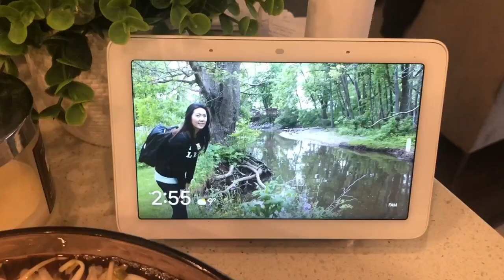Best Home Made Vietnamese Spicy Beef Noodle Soup (Bun Bo Hue) {Restaurant quality}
Soup base:
6 Liter water
Beef Neck Bones 2 lbs
Beef Shanks 2 lbs
Prok Hocks 1.5 lb
Beef Tendons 1 lbs
1 Large white onion
3 stalks of fresh lemongrass chopped into 3 inch length
3 sliced of ginger
1 Tablespoon chicken stock powder
1 Tablespoon sugar

(season stock after 2 hours)
Stock seasoning suggestions: (Adjust amount to your taste)
1 Tbsp Salt
2 Tbsps Sugar
3 Fish sauce
2 Tbsp of bun bo hue paste/seasoning (Optional)

BUN BO HUE SEASONINGS:
½ Cup of Canola Oil
1 Cup of Minced Onion
1 Cup Minced Lemongrass.
¼ Cup Minced Garlic
2 Tbsps sugar
1 Tbsp Paprika
1 Tbsp Finely Ground Shrimp Paste
2 Tbsps Dried Chili Flakes (Optional)

Garnish:
Beansprouts
Cilanto,
Green Onion,
Vietnamese Coriander (Rau Ram)